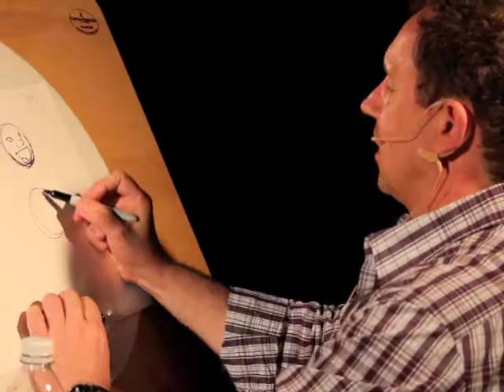StudioTechnique Masterclass with Andreas Deja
Andreas Deja goes over mouth shape choices for lip sync animation.